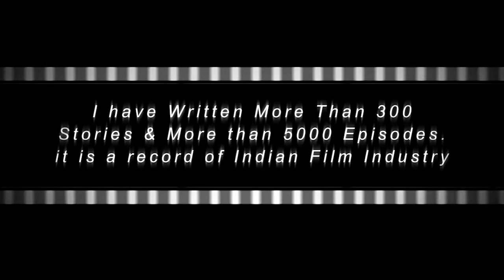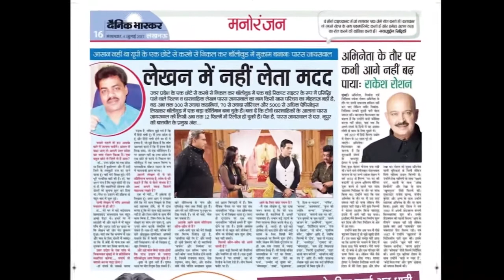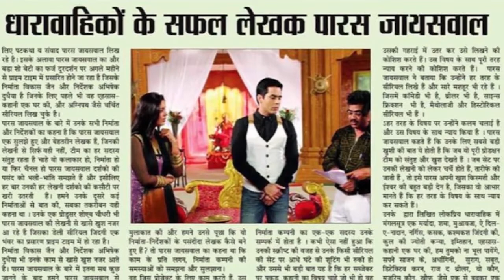Showreel | Paras Jaiswal Writer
Showreel of Paras Jaiswal Writer
With Eps Numbers.